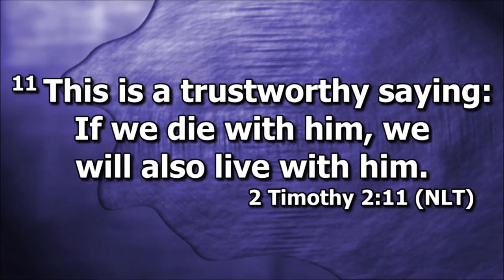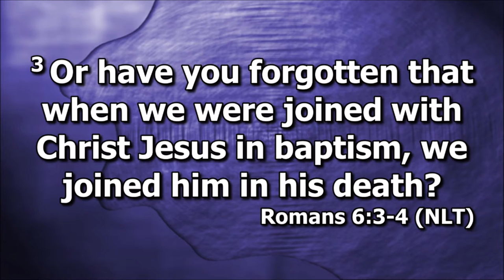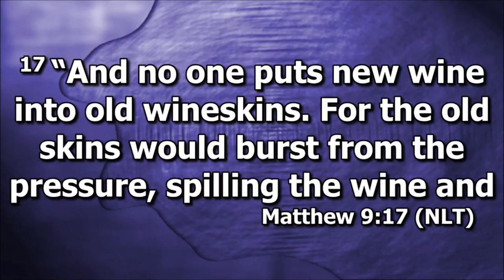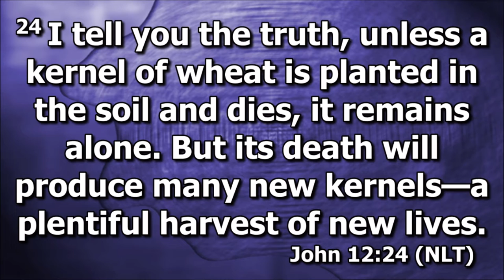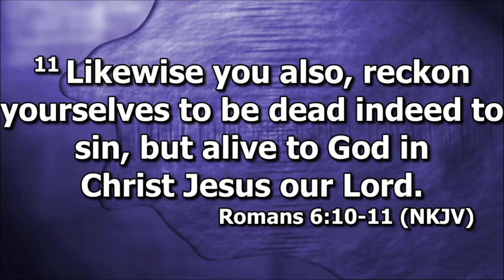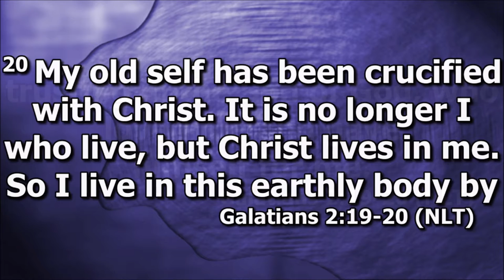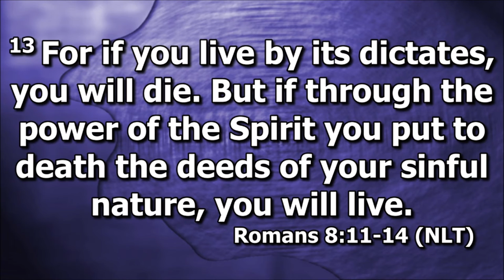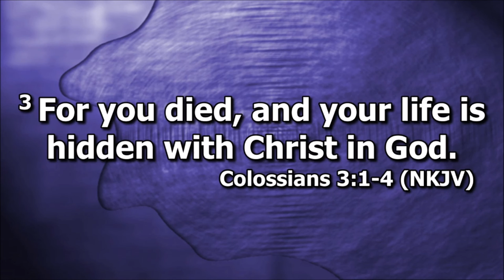'Mud Hound' Passion Desoto 5 30 21 Pastor Guy Sheffield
A powerful word.